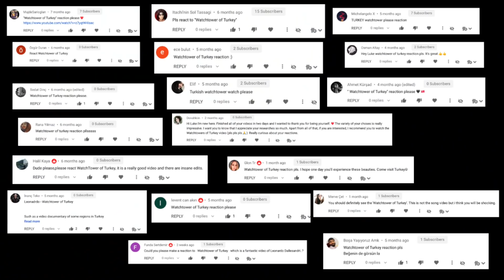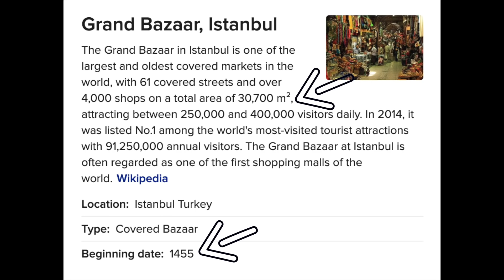This was a MASTERPIECE in editing!! | WATCHTOWER OF TURKEY - REACTION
much love to all of you x